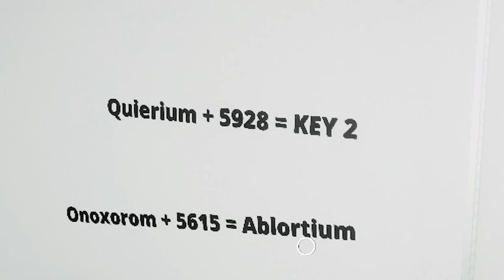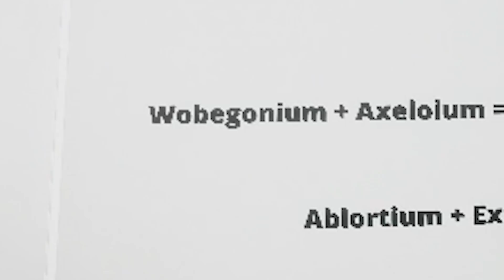Honey, I Shrunk My Junk - Size Matters Gameplay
We’d like to state for the record that we take shrinkage EXTREMELY seriously. Especially, when it comes to our abuelitas.